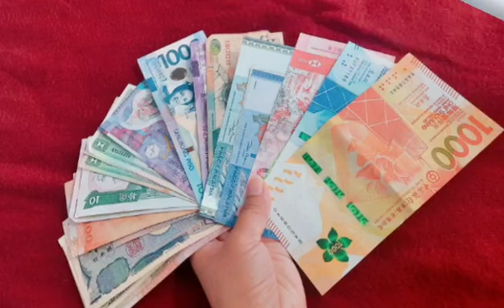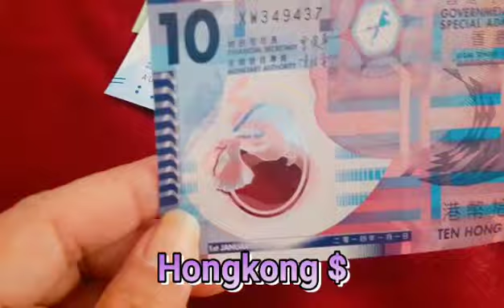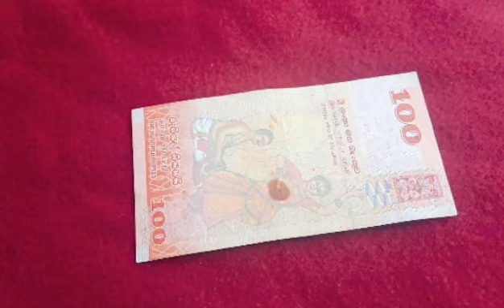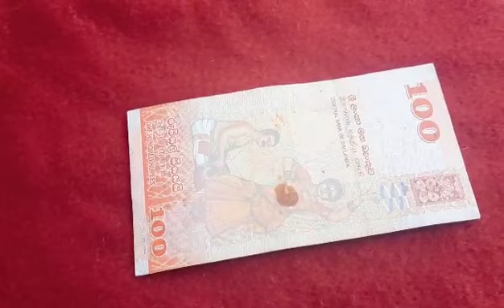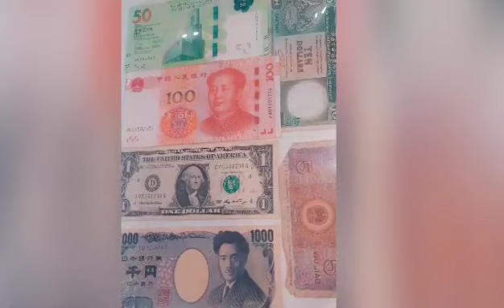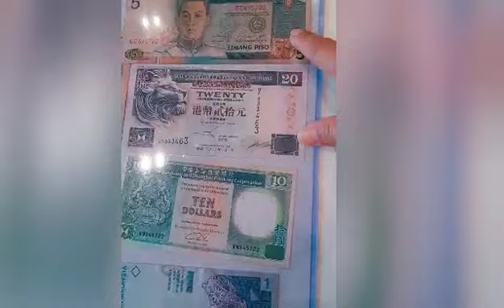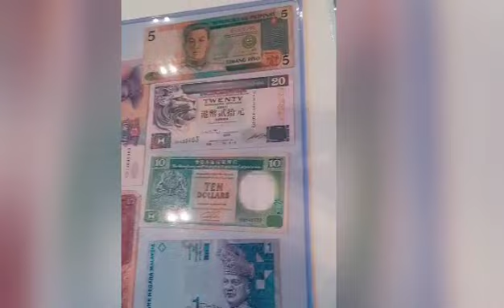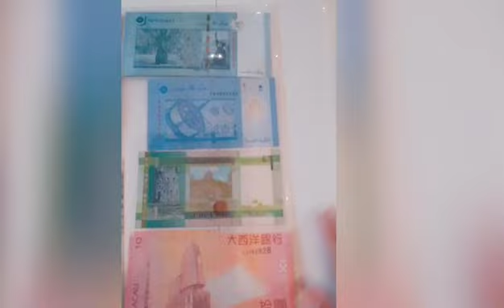My CurrencyCollection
Spend your money on the things money can buy. Spend your time on the things money can’t buy.